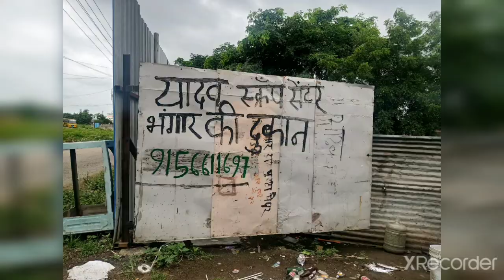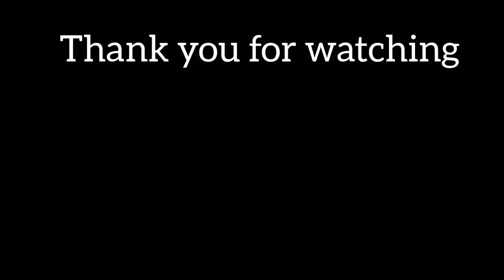Virtual field visit | The junkseller | NCERT class 4 maths | chapter 6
Virtual field visit to the junk seller - chapter 6 the junk seller of class 4th NCERT Maths
Let children generate new knowledge with self experience...😀